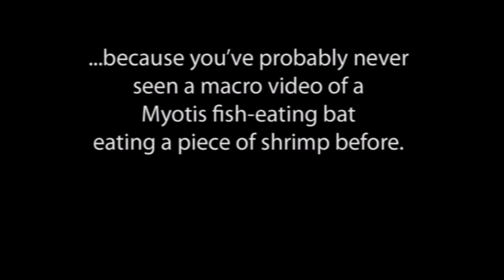Myotis fish-eating bat...eating a piece of shrimp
Myotis fish-eating bat (Myotis vivesi) eating a piece of shrimp...because you've probably never seen that before.